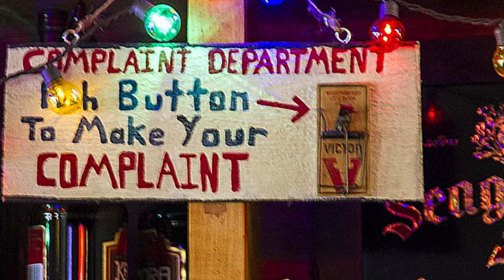Acadian Museum Cafe, Erath, Louisiana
Cajun musicians from Erath play dance music while Betty's RV park guests enjoy the entretainment on the dance floor.
Notice the wall painting behind the stage representing D.L. Menard who is from Erath. He composed the very popular cajun song La porte d'en arrière.